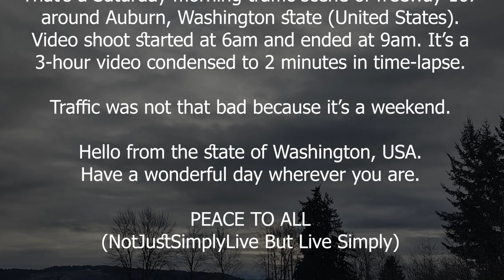Saturday Morning Traffic Watch In Time Lapse Washington state USA 01 08 2022